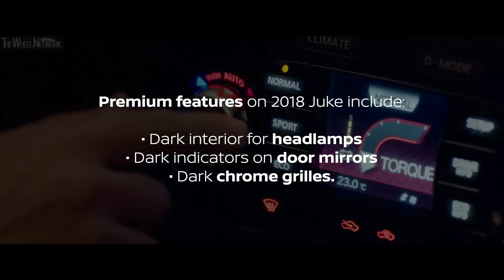Nissan Juke - One Million Units Built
▪ Juke becomes fourth Sunderland-built model to hit one million
▪ Follows in the footsteps of pioneering Qashqai
▪ Customers can choose from 20,000+ different versions of latest Juke

Eight years after it created the compact crossover segment, the one millionth Juke has rolled off the line at Nissan Sunderland Plant. On average, a brand new Juke is built at the plant every 105 seconds.

Well known for its distinctive sporty styling, the 2018 Juke comes with a host of interior and exterior personalisation choices. Thanks to all the options and possible personalisation combinations, more than 23,000 different versions of the latest Juke are available for customers.

The one millionth Juke built in Sunderland was a Tekna grade in Vivid Blue, the most recent colour to be added to the range.

Kevin Fitzpatrick, Senior Vice President Manufacturing, Supply Chain Management and Purchasing, Nissan Europe, said: “Reaching the one million milestone is a fantastic achievement for any model.

“Eight years ago we had never seen anything like the Juke before – it created an entirely new segment and brought a distinctive never-seen-before look to the market. Fast forward to today and we have one million customers and Juke remains the segment leader.

“It’s terrific to see that the 2018 model, with all its improvements and personalisation options, is as popular as the version that rolled off the line for the first time in 2010.”

Juke was the second crossover to be built at the plant, following the pioneering Qashqai, which went into production in 2006 and began Nissan’s leadership of the crossover market. More than three million Qashqai have now been built in Sunderland, following Micra (2.4m) and Primera (1.5m) as models to have hit seven figures at the plant.

The one million figure includes the premium sports version, Juke NISMO, which went into production at the Sunderland plant in 2012. Sales statistics show that black is the most popular car colour for Juke customers across Europe – and is also the number one choice for personalised interiors and exteriors.

Juke remains a huge sales success, hitting sales of 95,000 in 2017 in Europe. More premium features on the latest model include a striking new dark chrome V-motion grille, dark headlamp interior and dark turn indicators on the door mirrors. LED fog lamps are now standard from Acenta grade.

Three new 16-inch and 18-inch alloy wheel designs have been added to the Juke range, also from Acenta grade. For customers looking to add a dash of design flair to their car, the wheels on Tekna grade can be personalised with coloured inserts.

The interior has complementary personalisation options, in anodized orange and anodized blue, as well as black faux-leather seats, arm rest and meter hood with coloured double stitching. The Juke is available with a BOSE Personal sound system, which delivers a high-quality and immersive 360° listening experience through speakers built into the driver’s head rest.

The Juke also features innovative technology including Nissan’s Intelligent Around View Monitor with Moving Object Detection, Lane Departure Warning and Blind Spot Warning.